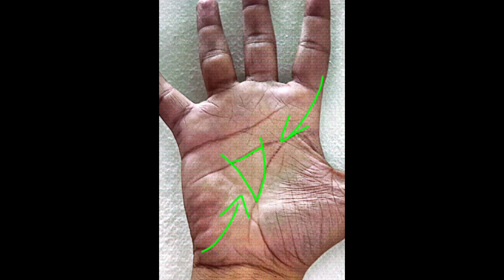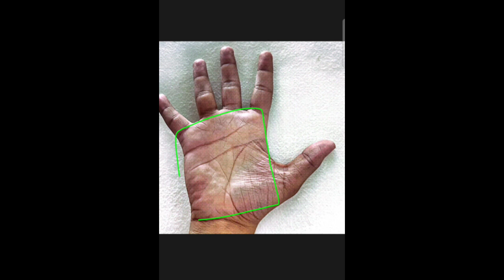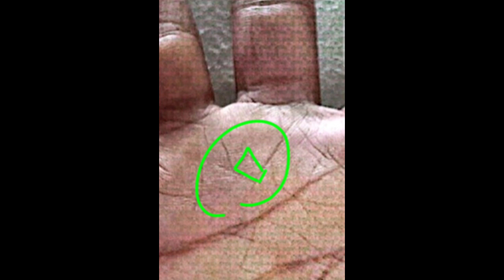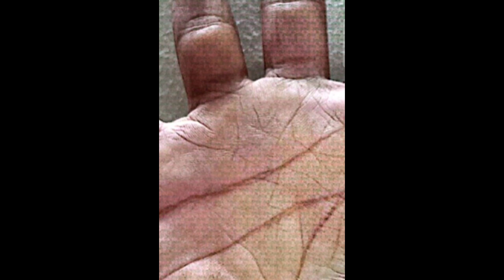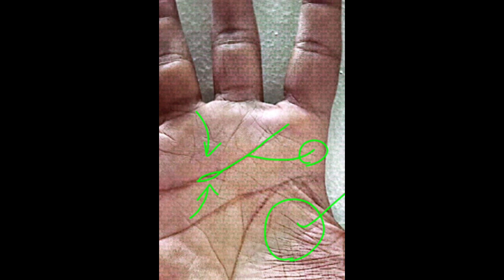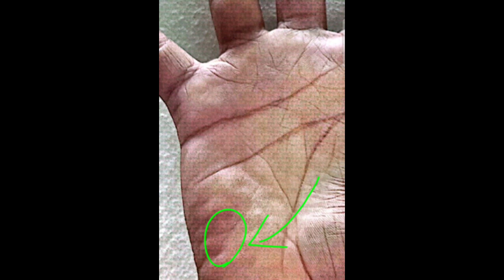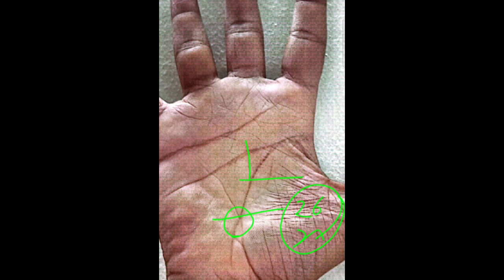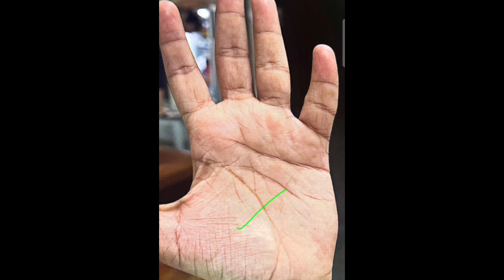Money line | अगर हाथ में यह रेखा है तो निश्चित आप करोड़पति बनेंगे | Business luck line